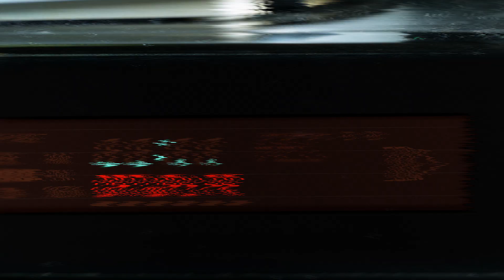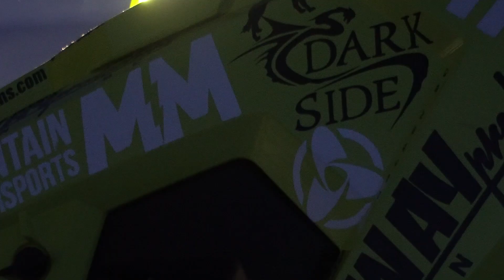Oatway Productions - Unfinished Business 2020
As everyone knows the 2020 winter season was cut short and many of us missed out on our favorite time of the year to shred with all-time conditions... Unfinished Business

Edited by: Jessie Oatway

Filmed by: Jessie Oatway, Kyle Loose, Tim Grey, Lukasz Bujak, Ave Perry, Alexis and Sebastien

Drone work: Lukasz Bujak

Riders: Jessie Oatway, Ave Perry, Kyle Loose, Devun Perry, Jan Welkerling
With appearances from Matt Vankka, David Booher, Rob Fowler, Louis Audet, and Mouse